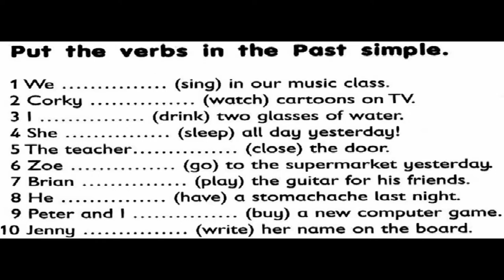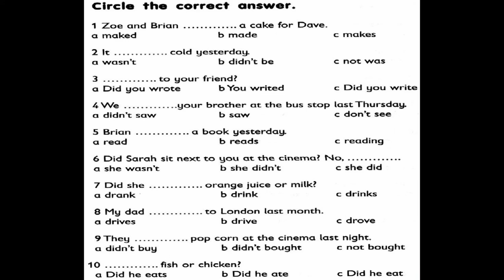GEFKPD12HW1C PAST SIMPLE VERBS PRACTICE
General English for kid practice. Student is expected to be able to change verb 1 into verb 2.

Bahan ini dapat menjadi material latihan Grammar bagi Guru Bahasa Inggris, baik privat,di tempat les,ataupun membantu pengayaan pengajaran bahasa Inggris di sekolah pada umumnya.